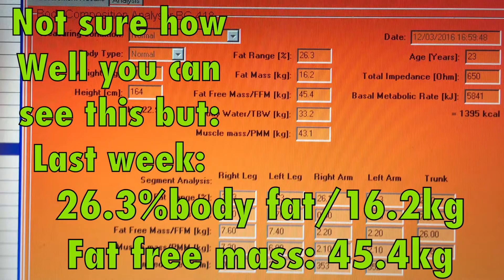Bikini prep 3.7, ending week 3 and physique update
Ending my third week with some minor but positive changes to body fat and weight, and setting up for the next week, with healthy veg and drink choices. Physique measurements included. Have a great one kids! Coaching and posing from Joanna Wolosz.